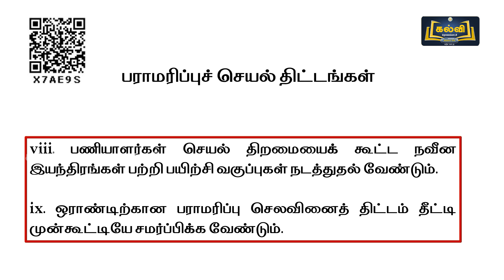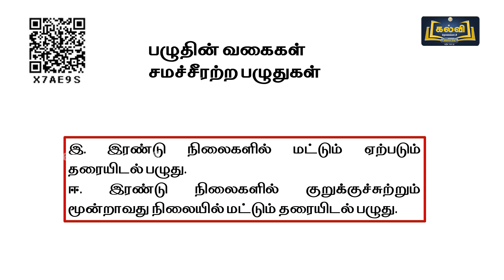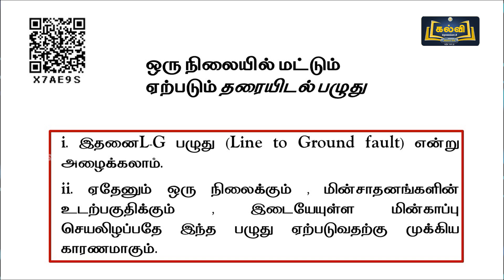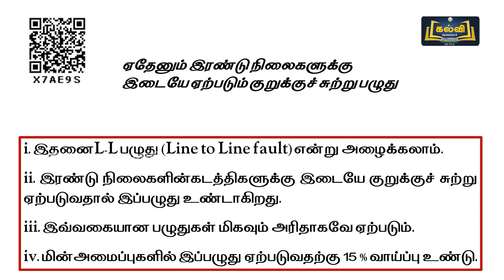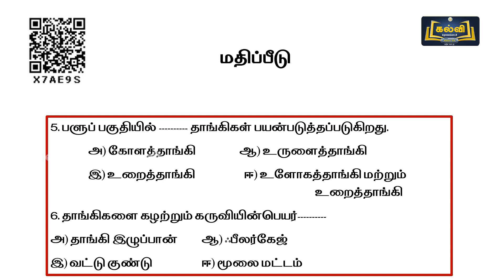Class 12 | வகுப்பு 12 | அடிப்படை மின் பொறியியல் | மின் இயந்திரங்களை பராமரித்த....| அலகு 10 | KalviTV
இப்பாடத் தொகுப்பில் அலகு பத்து பகுதியில் உள்ள "மின் இயந்திரங்களை பராமரித்தல் & பழுது பார்த்தல்" என்ற தலைப்பினைப் பற்றி ஆசிரியர் விளக்குகிறார்.